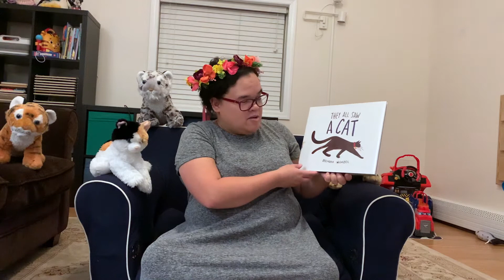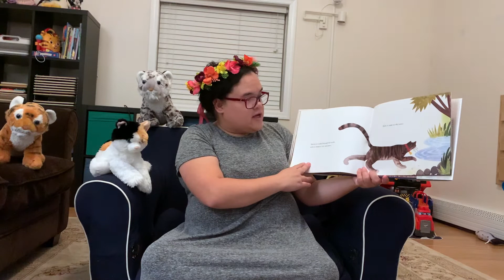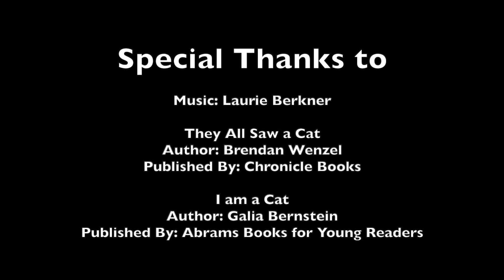Evening Storytime with a Children's Librarian